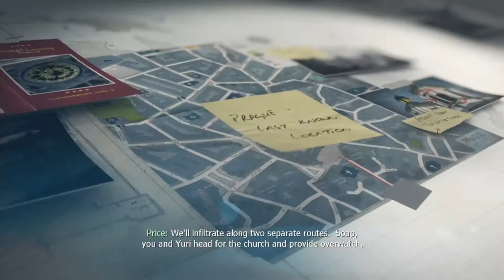Lets Play: MW3 (Part 11)